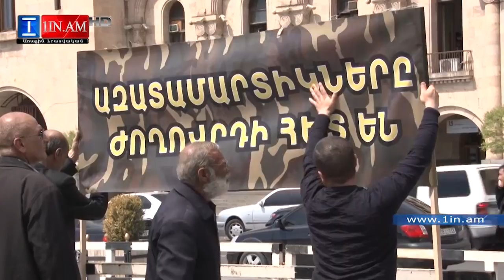Ազատամարտիկներին դահլիճ չտրամադրեցին նրանք բողոքի ակցիա անցկացրեցին ՀՀԿ գրասենյակի դիմաց